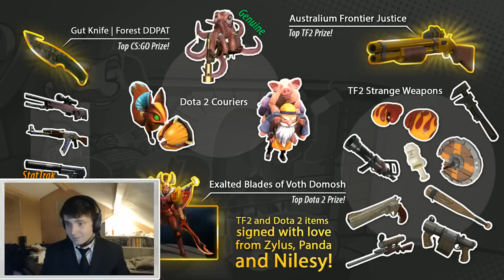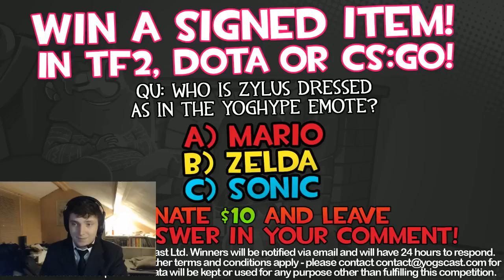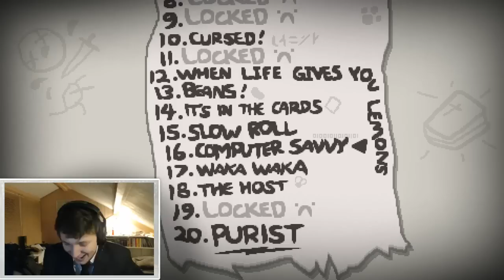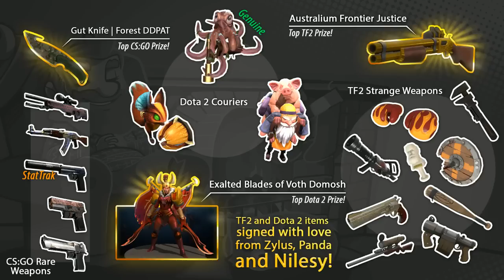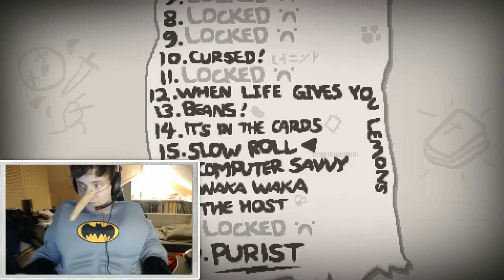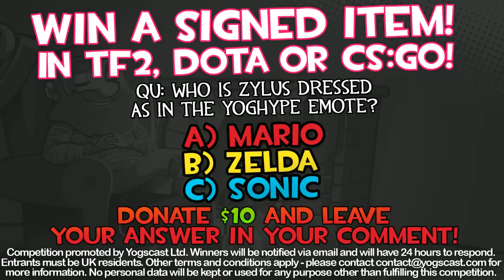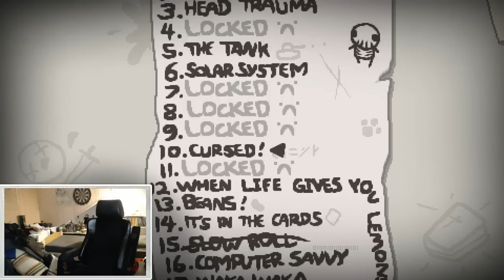Yogscast Jingle Jam - Nilesy, Zylus and Panda - 1 / 4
Re-watch Nilesy, Zylus and Panda play through The Binding of Isaac and Viscera Cleanup Detail, while Zylus showcases his assortment of hilarious Batman and Robin outfits!